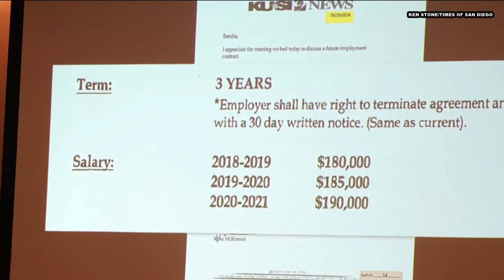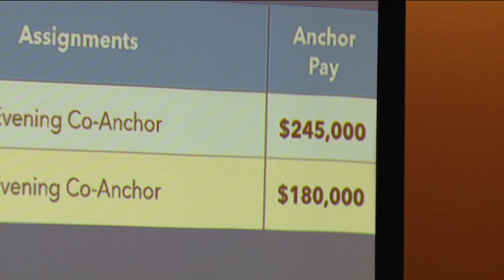Tension in the courtroom as former TV anchor Sandra Maas takes witness stand for second day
There were tense moments in the courtroom Wednesday as former TV anchor Sandra Maas was cross-examined by KUSI-TV's defense attorney, Ken Fitzgerald.

There was a lot of discussion about Maas' contracts and the language in them.

KUSI-TV has claimed Maas didn’t clock enough hours at the station and that it got to a point that language had to be inserted into her more recent contracts stating she must work a minimum of 40 hours a week. Defense attorneys have claimed that is something they didn't have to do with anyone else.